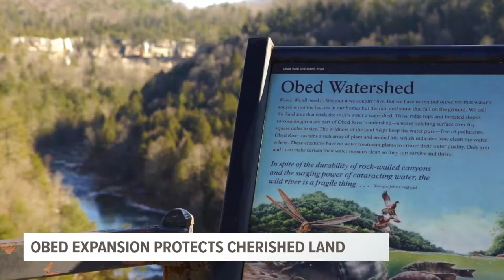Grant Robinson Feb. 2018 Reporter / MMJ reel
Grant Robinson is a multimedia journalist at WBIR (NBC) in Knoxville. gfrobinson.com